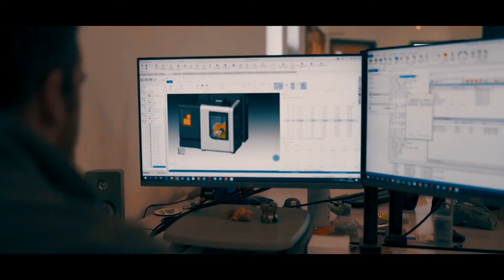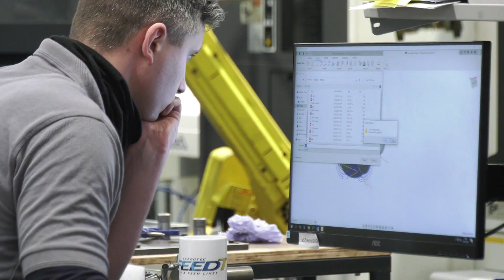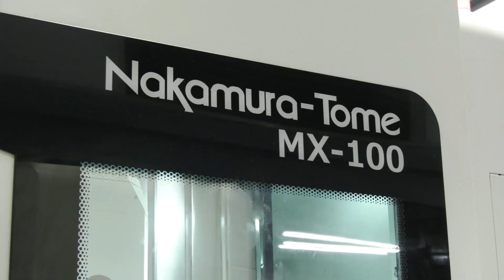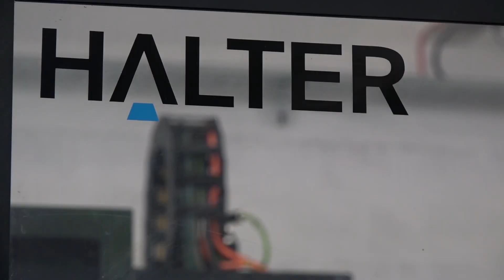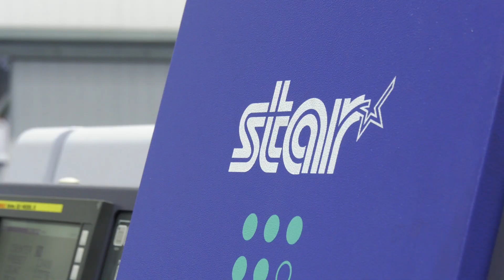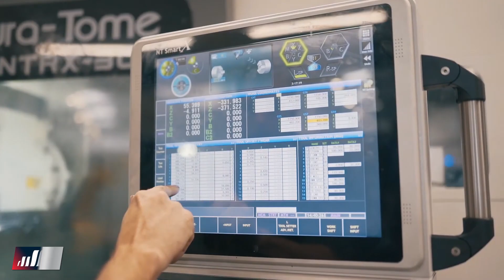Now that’s a clever engineer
Lyndsey and Chloe spent the day at Rotec Engineering, a company that specialises in complex 3, 4 and 5 Axis alongside the latest Sliding Head technology, with the capability to machine in a variety of exotic and conventional materials. Paul Butler is one clever guy, this business goes from strength to strength and this week’s show demonstrates why.